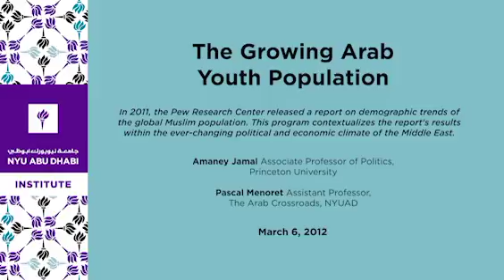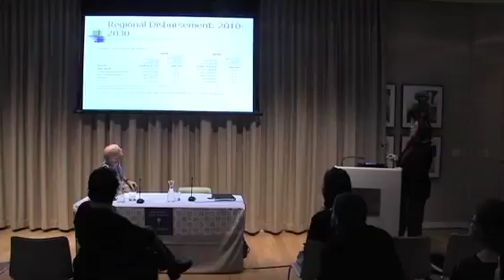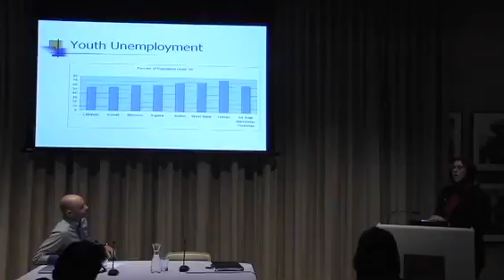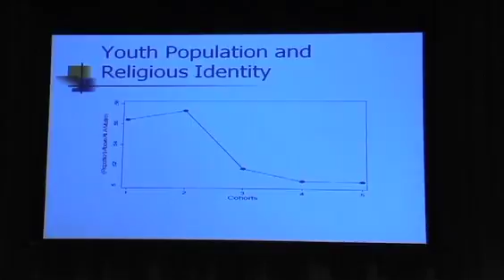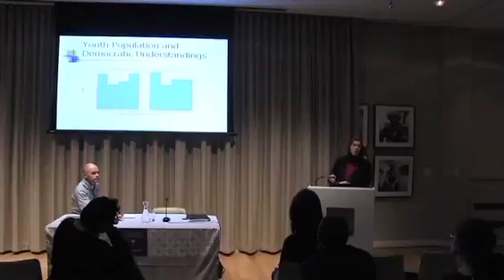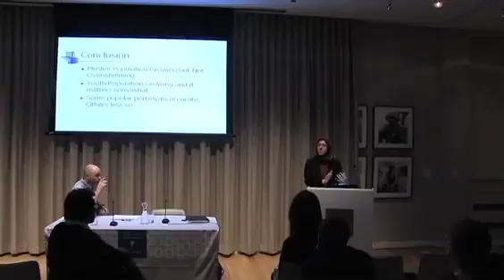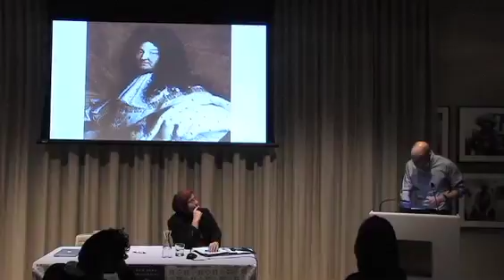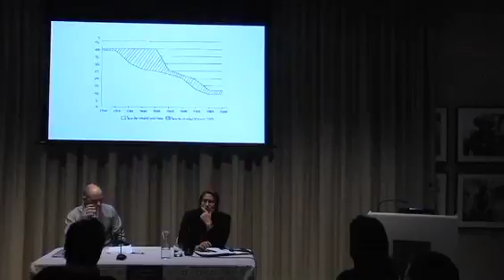The Growing Arab Youth Population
In 2011, the Pew Research Center released a report on demographic trends of the global Muslim population. Although the projected Muslim growth rate is slower than it has been for the last two decades, the findings show that the world Muslim population is expected to increase by about 3.5 percent in the next 20 years — twice the rate of growth for non-Muslim groups. This program will contextualize the report's results within the ever-changing political and economic climate of the Middle East and discuss what they mean for future relations among Middle Eastern nations and the region's connections with the West.

Amaney Jamal
Associate Professor of Politics, Princeton University

Pascal Menoret
Assistant Professor, The Arab Crossroads, NYUAD